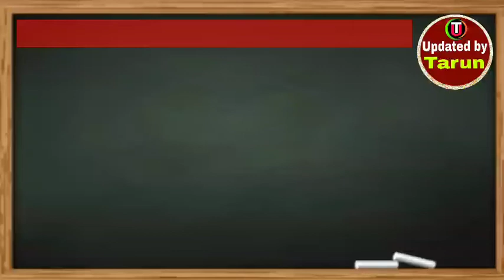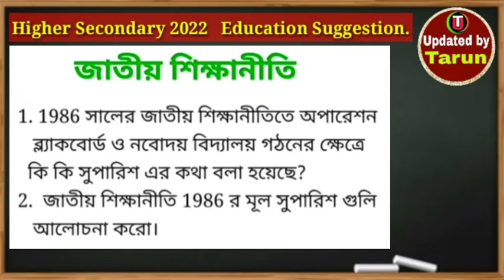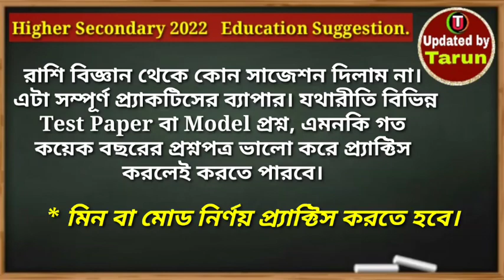HS Education Suggestion 2022 || উচ্চমাধ্যমিক শিক্ষাবিজ্ঞান সাজেশন ২০২২